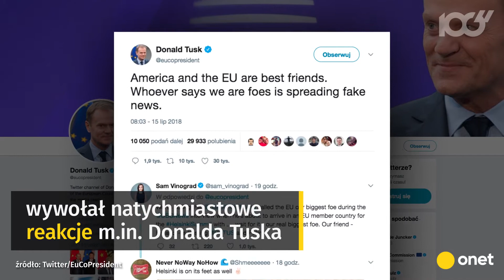Wpadki i kontrowersyjne wypowiedzi Trumpa podczas wizyty Europie | Onet100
- Mamy wielu wrogów. Myślę, że UE jest wrogiem przez to, co robią w handlu - powiedział prezydent USA Donald Trump, siedząc w swojej posiadłości w Szkocji podczas wizyty w Europie przed szczytem z Władimirem Putinem.